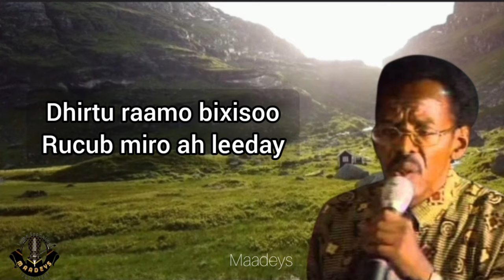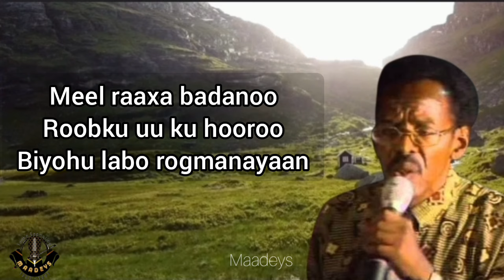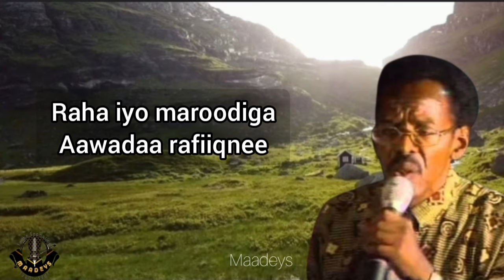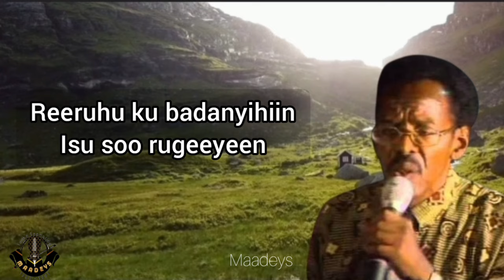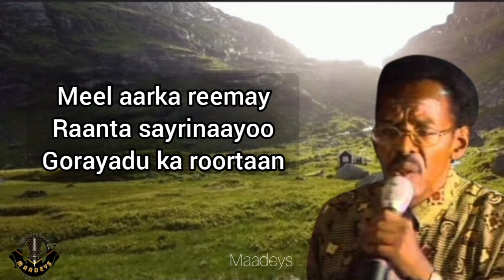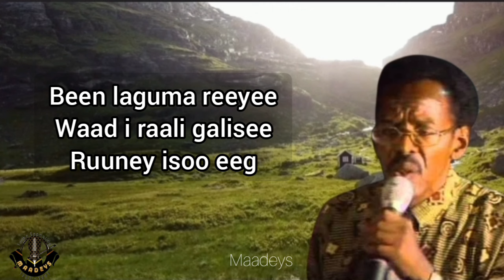HEES | Ruun | Maxamed Suleebaan Tubeec | Lyrics